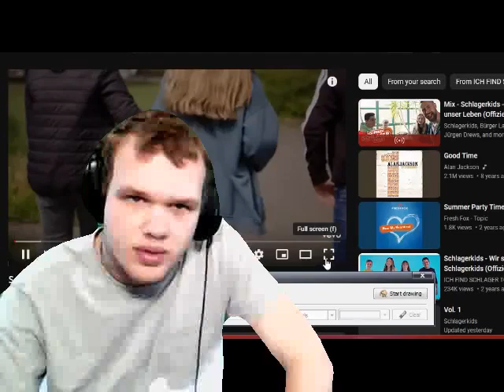ShlagerKids Fussball ist unser leben Let's dance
This amazing shlager kid band will make you love play football or soccer ball